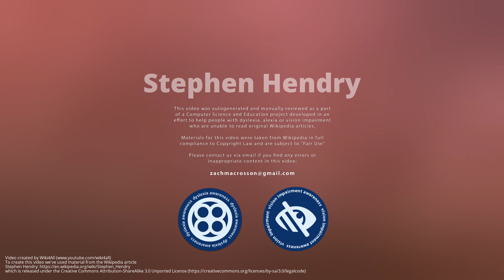Stephen Hendry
Stephen Gordon Hendry MBE  is a Scottish former professional snooker player and current commentator for the BBC and ITV. One of the most successful players in the history of snooker, he has won snooker's most prestigious tournament, the World Snooker Championship, a  record seven times in the modern-era and holds the record for most s as world number one. His first world title in 1990, at the age of 21, made him the youngest-ever World Champion, a record that he still holds.